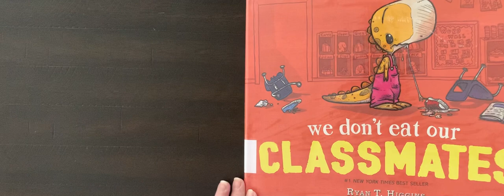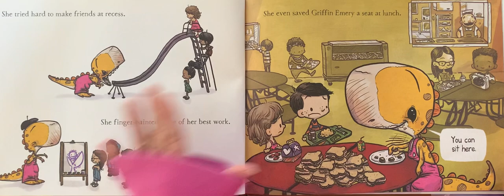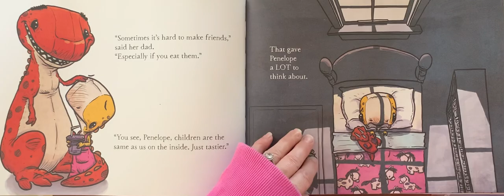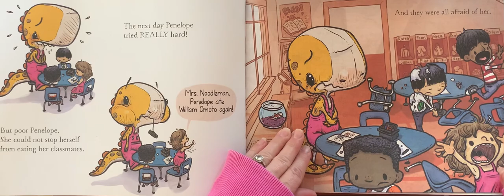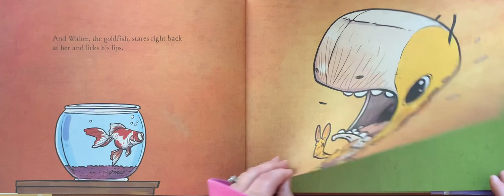we don't eat our CLASSMATES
we don't eat our CLASSMATES is written and illustrated by Ryan T. Higgins.